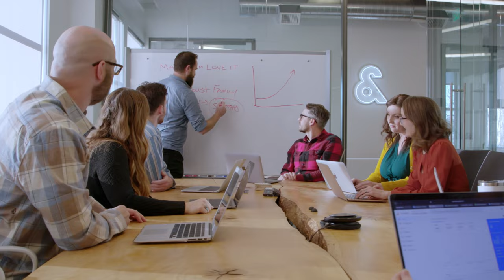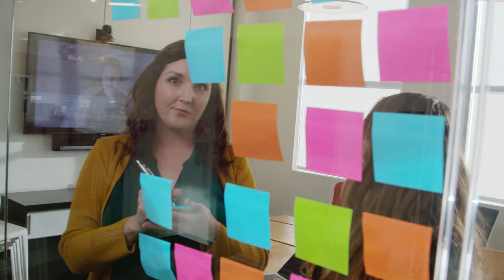iFruitcake: Behind the Scenes of a Duft Watterson Holiday Film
Behind the scenes of our biggest holiday project to date. Meet iFruitcake, our experiential campaign to drive extreme fruit cake sales throughout the United States this holiday season.

Wishing you a Happy Holiday season from our team at DW.